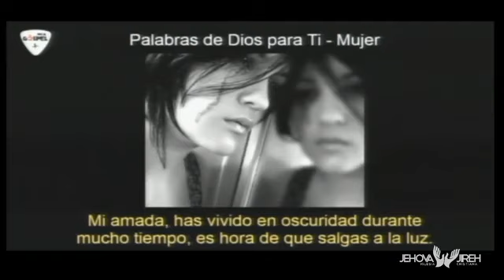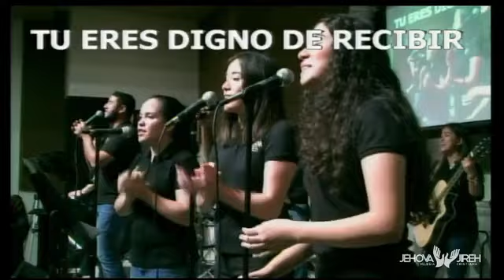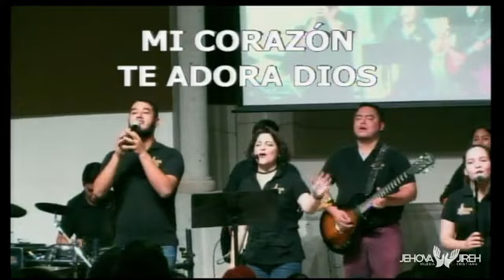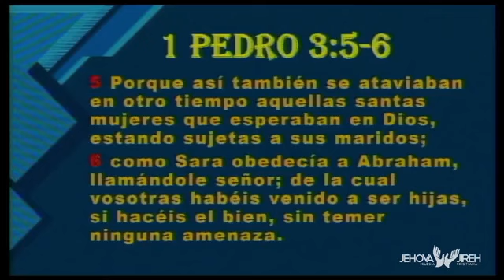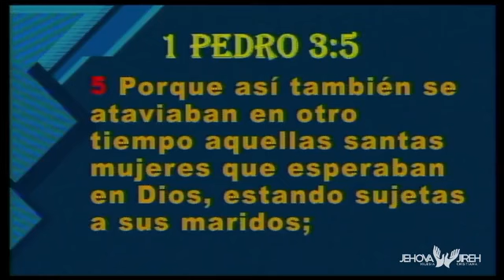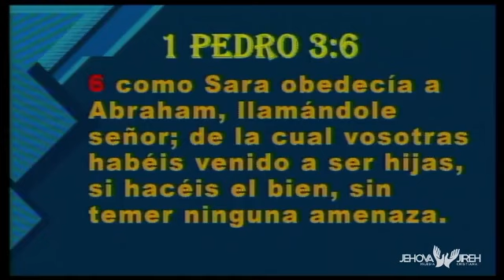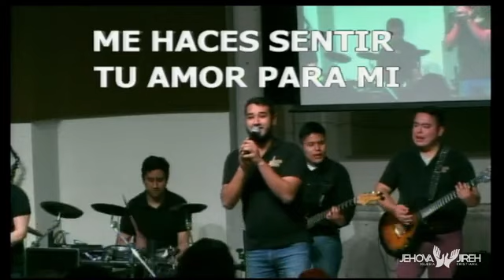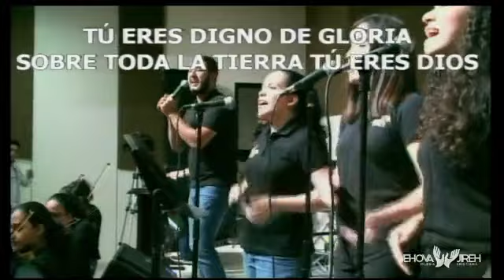Nuestro 2do servicio del 16 de febrero del 2020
Pastor Miguel A: Guerrero G.
Jehovajreh Reynosa